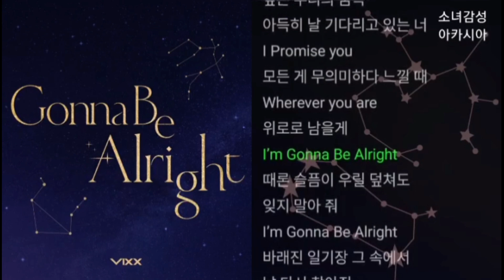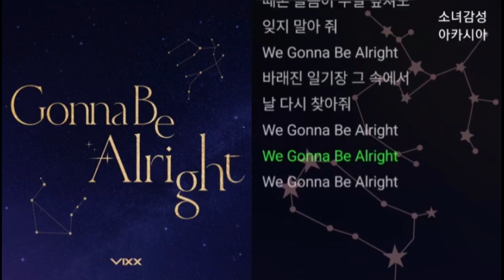VIXX(빅스) - Gonna Be Alright. 1시간 연속 듣기